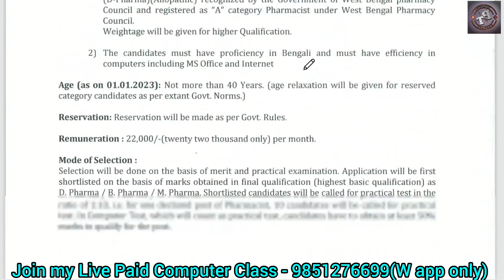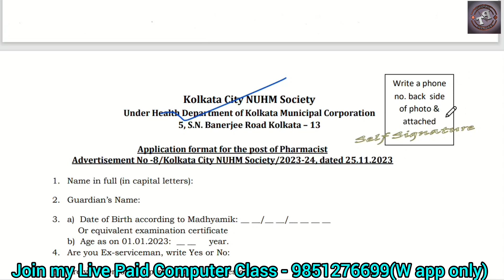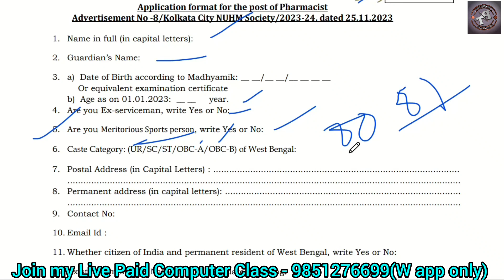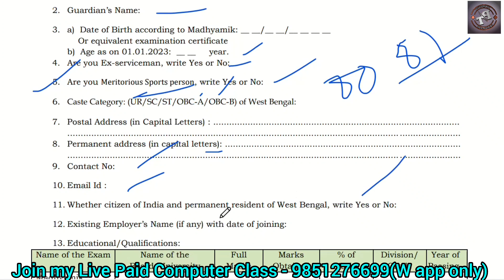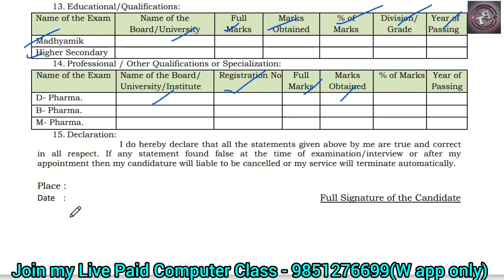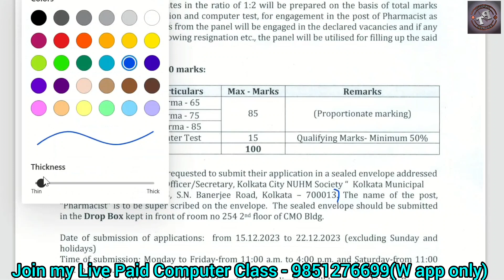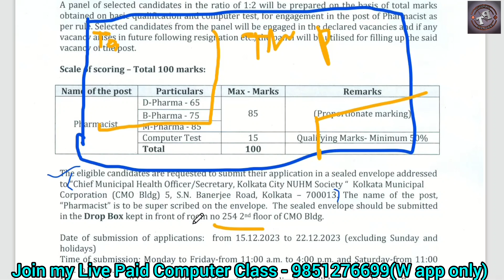How to Fill the Application form of Pharmacist for KMC NUHM | KMC NUHM PHARMACIST VACANCY 2023 | PT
KMC NUHM এ Pharmacist দের যে ভ্যাকেন্সি বেরিয়েছে তার Form টি কিভাবে ফিলাপ করতে হবে ও Marks কিভাবে বসাতে হবে। তার বিস্তারিত তথ্য দেখানো হয়েছে এই ভিডিওতে।

WhatsApp Group এর Link for paid Computer Test Class-
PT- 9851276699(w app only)